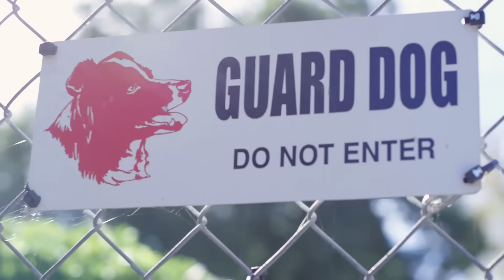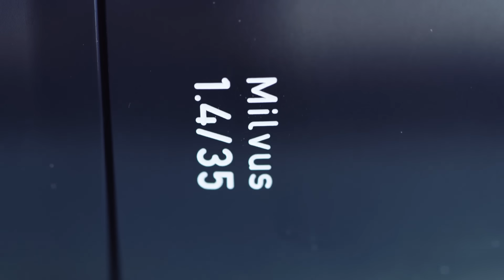ZEISS Milvus Lenses for DSLR Cameras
Come along with fashion photographer Aaron Smith as he creates fantastic images with the ZEISS Milvus lenses for DSLR cameras. Whether it's fashion photography, landscape, urban or videography, the Milvus lenses from ZEISS will provide a consistently sharp and beautiful image. Let ZEISS help you create the very best. Show us what you can do with them!